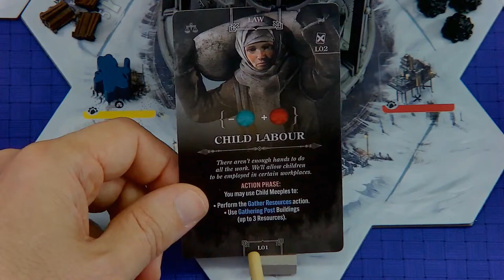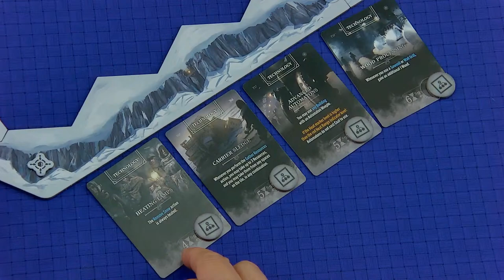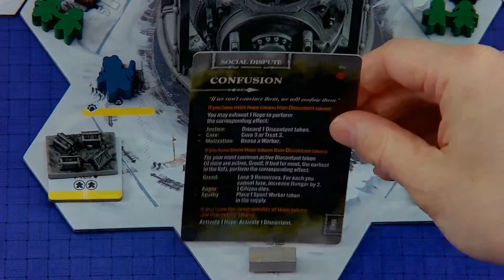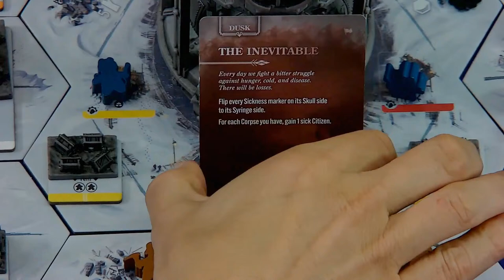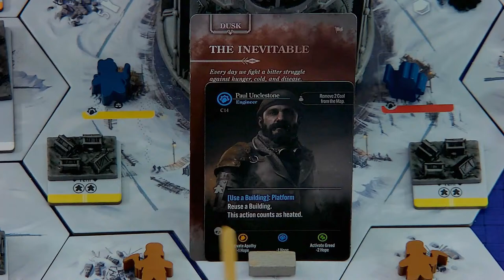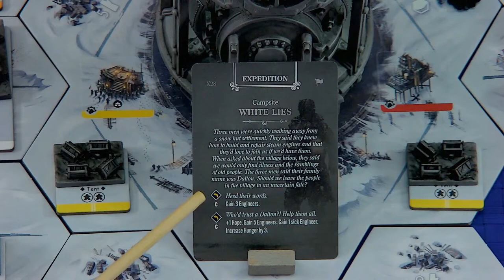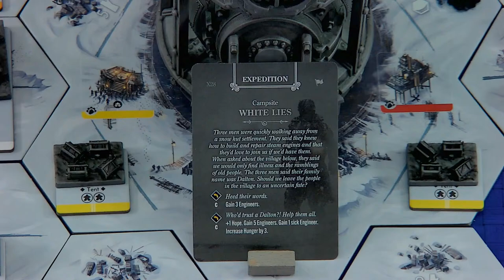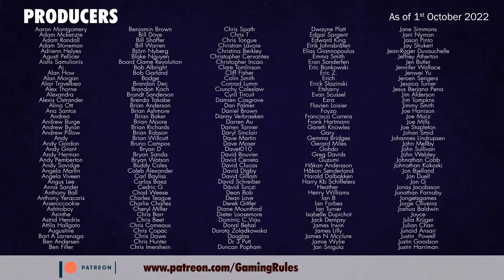Frostpunk: The Board Game - Tutorial & Playthrough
Timestamps
00:00:00  Opening credits
00:02:38  Introduction
00:07:08  Scenario Intro
00:09:00  Advisors
00:10:13  Supply Board
00:11:34  Population/Sickness/Food Track
00:13:46  Law Deck
00:14:03  Society Card (Difficulty)
00:14:50  Hope/Discontent Board
00:15:52  Social Dispute Cards
00:17:17  Map Setup
00:20:18  Technology Cards, Expeditions and Citizen Cards
00:24:10  Round Sequence
00:24:55  Round 1 Action Phase
00:44:54  Building Board
00:49:08  Build Action
00:50:33  Research Technology
01:03:50  Round 1 Dusk Phase
01:08:12  Round 1 Hunger Phase
01:10:15  Round 1 Night Phase
01:11:45  Round 2 Dawn Phase
01:12:10  Round 2 Morning Phase
01:15:33  Round 2 Generator Phase
01:17:40  Round 2 Weather Phase
01:19:00  Round 2 Preparation Phase
01:22:10  Playthrough continuation
04:11:28  End of game discussion
04:24:01  End credits